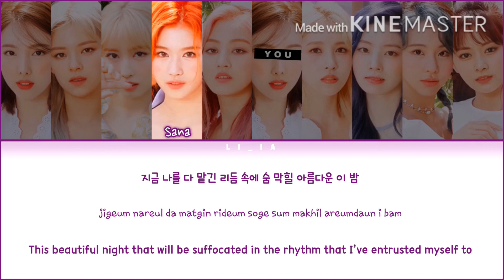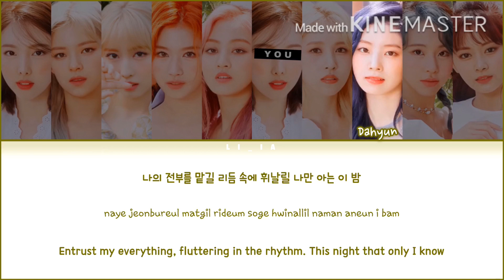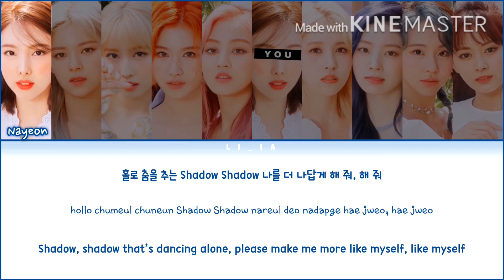TWICE (트와이스) + YOU — SHADOW [10 members ver.] Lyrics (Han|Rom|Eng)